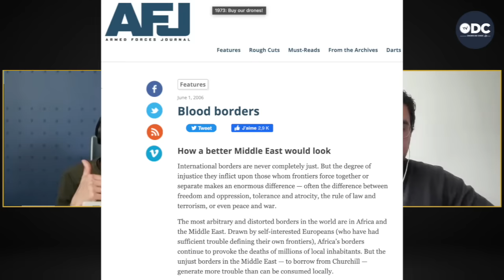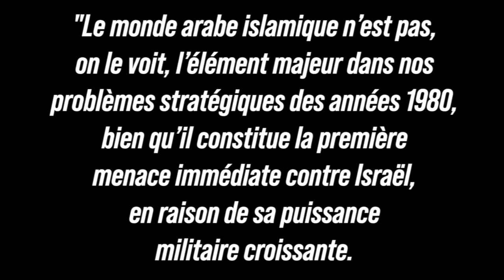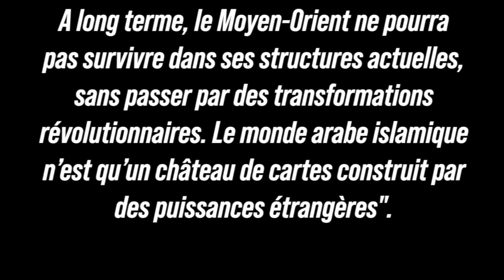Le monde arabe est-il condamné au sous-développement (Youssef HINDI / Rachid ACHACHI)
De l'empire Ottoman à partir du XVIème siècle jusqu'à l'hégémonie américaine contemporaine en passant par les colonialismes britanniques et français, le monde arabe n'arrive toujours pas à retrouver son autonomie stratégique en s'érigeant en pôle géopolitique majeure. Et ce, malgré des richesses autant naturelles qu'humaines incommensurables.
Les facteurs de blocage sont-ils d'ordre historiques? culturels? religieux? idéologiques?
Nous en parlons dans cet entretien avec Youssef Hindi et Rachid Achachi.